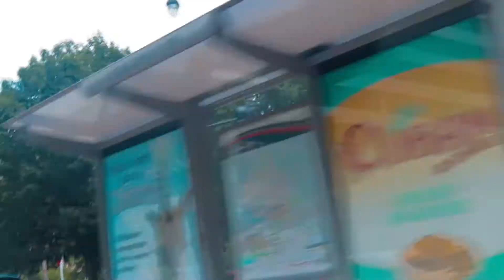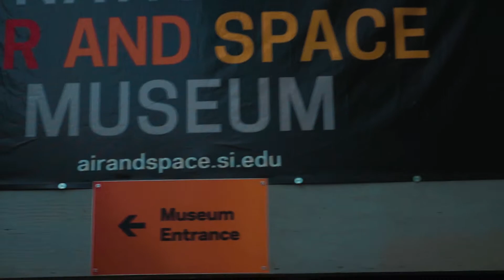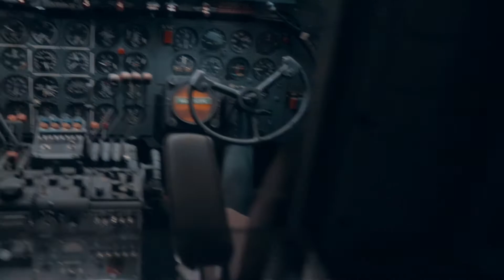National Air and Space Museum | Day 5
We are visiting Washington DC. We went to the National Air and Space museum, but sadly didn't have enough time to go to the Natural History Museum. Tomorrow. We will land in Iceland, see you then! Here is the Itinerary:

May 23 - 27 | Maryland
May 28 - 29 | Iceland
May 30 - June 10 | France
June 11 - 17 | Italy
June 18 - 19 | France
June 20 - 25 | New York
26 | California